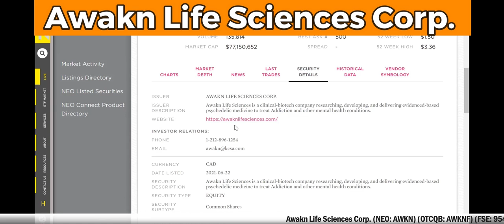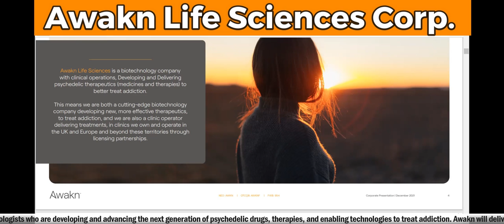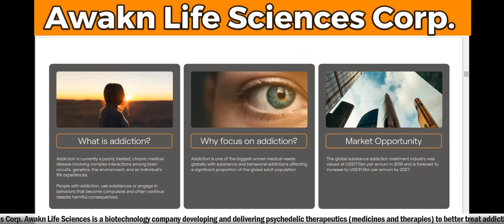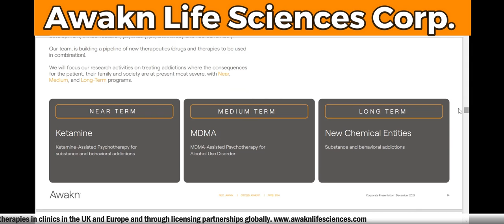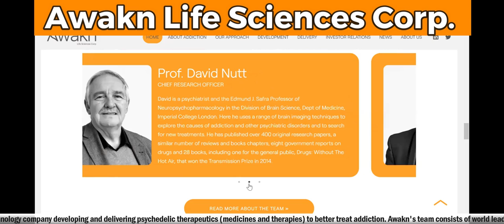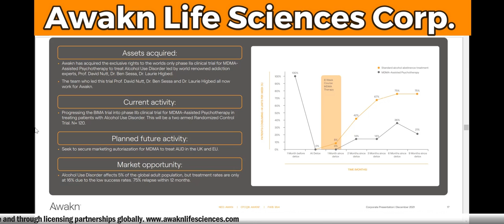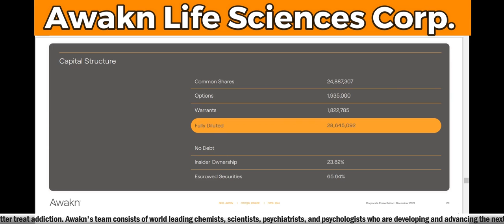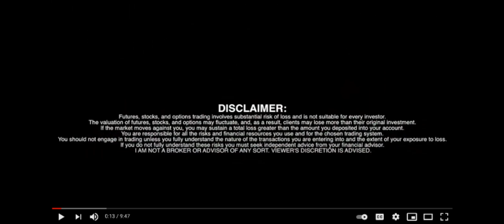Awakn Life Sciences Corp. (NEO: AWKN) (OTCQB: AWKNF) (FSE: 954) 🎯 RICH TV LIVE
Awakn Life Sciences Corp. (NEO: AWKN) (OTCQB: AWKNF) (FSE: 954) 🎯 RICH TV LIVE - January 12, 2022 - Awakn Life Sciences Corp. (NEO: AWKN) (OTCQB: AWKNF) (FSE: 954) ('Awakn'), a biotechnology company developing and delivering psychedelic therapeutics (medicines and therapies) to treat addiction, is delighted to announce ground-breaking positive data from their Phase II A/B trial. It was the first controlled trial in the world to investigate Ketamine-Assisted Therapy for the treatment of Alcohol Use Disorder (AUD), the results have been published in the American Journal of Psychiatry. The trial was conducted by University of Exeter (UoE) and led by Professor Celia Morgan, Awakn's Head of Ketamine-Assisted Therapy for Addiction and Professor of Psychopharmacology at UoE. Awakn acquired the intellectual property (IP) to the therapy under license for use in further research, its clinics in Europe, and its partnerships globally.

The positive Phase II trial outcome and Awakn's newly formed partnership with the UK National Healthcare Service (NHS) and UoE, paved the way to progress this trial into Phase III. With the ultimate aim of securing regulatory approval for Ketamine-Assisted Therapy to treat AUD in the UK through the NHS and potentially in other territories.

The double-blind placebo-controlled trial included 96 patients with severe AUD, who were randomised to one of four groups: 1) three ketamine infusions (0.8 mg/kg IV over 40 minutes) plus proprietary manualized therapy (KARE); 2) three saline infusions plus KARE therapy; 3) three ketamine infusions plus alcohol education; and 4) three saline infusions plus alcohol education.

The primary outcomes of the trial were 1) Days abstinent in the 6 months after treatment, 2) Relapse at 6 month follow up. The findings showed that ketamine combined with KARE therapy, resulted in total abstinence in 162 of 180 days in the following 6-month period, achieving an increase in abstinence from around 2% prior to the trial to 86% post trial. The results for relapse at 6 months, showed that the Ketamine plus KARE group's risk of relapse, was 2.7 times less than the placebo plus alcohol education group.

"Alcohol Use Disorder is a pervasive and persistent public health issue, affecting at least 390 million people globally. Treatment rates are low and relapse rates post treatment tend to be high. We urgently need new and more effective treatments," said Prof. Morgan. "We found that controlled, low doses of ketamine combined with manualized psychological therapy can significantly increase post treatment abstinence rates. This is extremely encouraging, as we normally see three out of four people returning to heavy drinking within twelve months of treatment. The data we've collected from this study paves the way for a paradigm shift in how AUD is treated."